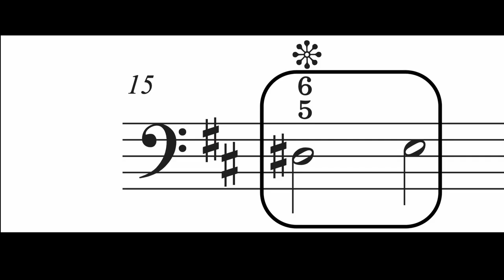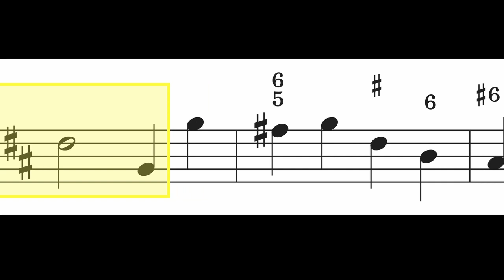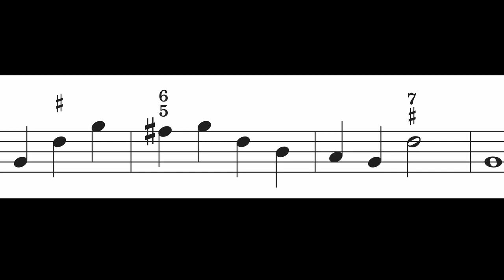p.45 no.2 - Fenaroli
Exercice d'application page 45 n°2 d'après un partimento de Fedele Fenaroli.
80 à la noire par défaut.
A 415Hz
Tempérament : Kirnberger II